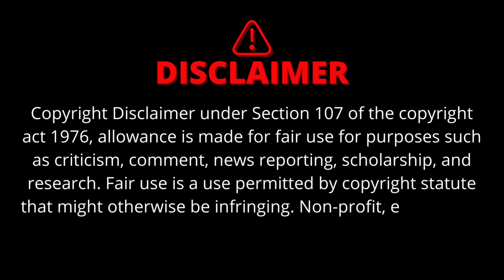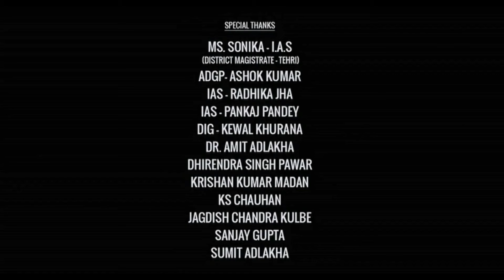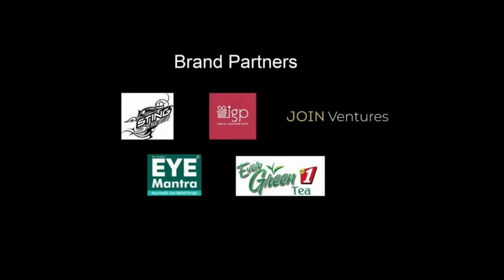Moana 2 Full movie | Watch Now | The New Adventure Begins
In this video I have reviewed about Moana 2 Movie with some details and I have told some interesting facts about the movie. This is not a movie.

Moana and Maui are back🐚🌊🪝
Watch the new trailer for Disney’s Moana2 now and see the movie only in theaters November 27, 2024!

Check out the new teaser trailer for Walt Disney Animated Studios’ “Moana 2.” Moana voyages back to the big screen this November in the all-new feature film starring Auli‘i Cravalho and Dwayne Johnson as Moana and demigod Maui, respectively. A trailer, poster and images are now available to share with your readers.

Opening only in theaters Nov. 27, 2024, “Moana 2” reunites Moana and Maui three years later for an expansive new voyage alongside a crew of unlikely seafarers. After receiving an unexpected call from her wayfinding ancestors, Moana must journey to the far seas of Oceania and into dangerous, long-lost waters for an adventure unlike anything she’s ever faced. Directed by David Derrick Jr., Jason Hand and Dana Ledoux Miller, and produced by Christina Chen and Yvett Merino, “Moana 2” features music by Grammy® winners Abigail Barlow and Emily Bear, Grammy nominee Opetaia Foaʻi, and three-time Grammy winner Mark Mancina.